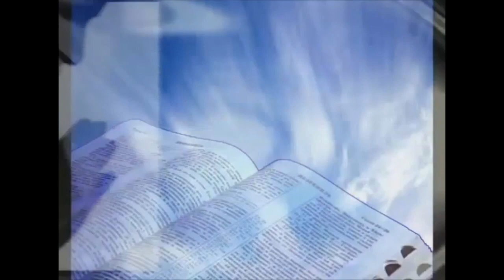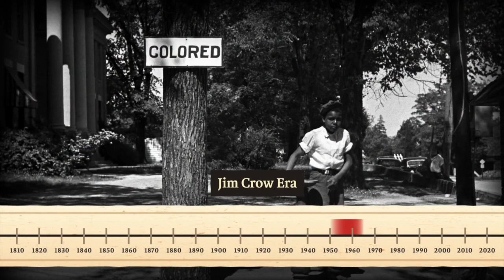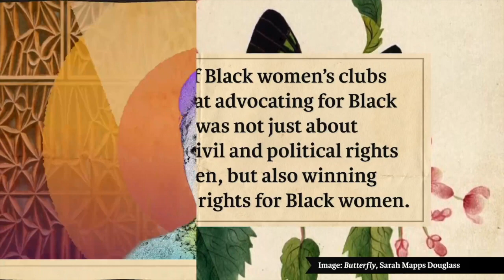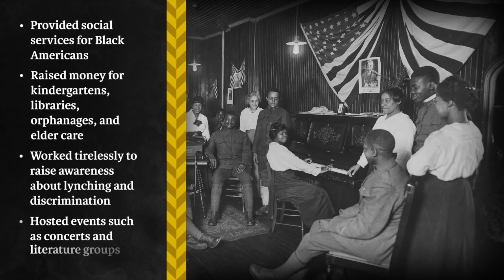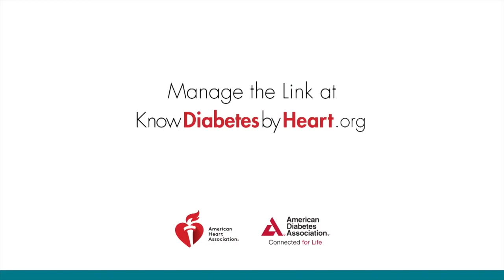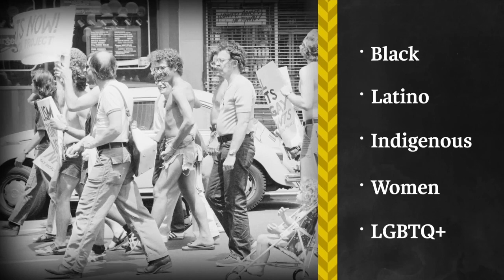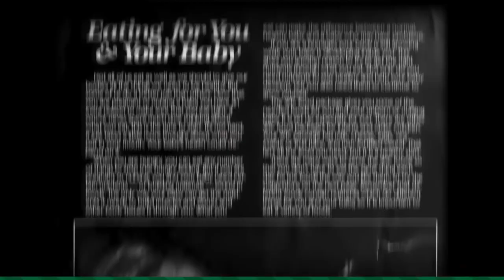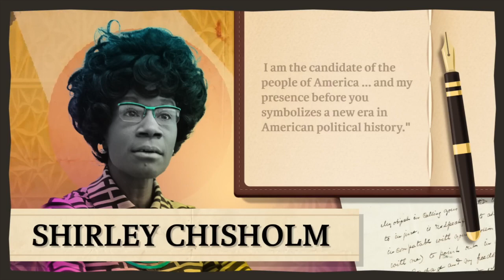The Gospel Truth - Allen Jackson - 2023 Tribute to Black History 3 HD 720p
This video is a crash course in the Black Women's Club Movement and a crash course on the Honorable Congresswoman Shirley Chisholm.